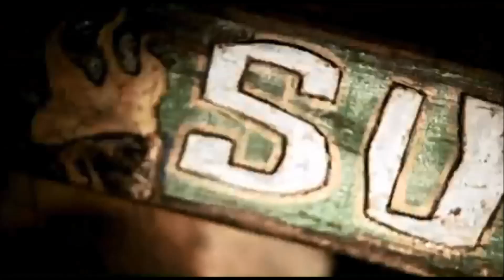Requested Survivor Intro: Heroes vs Villains 2 (by survivorfanatic727)